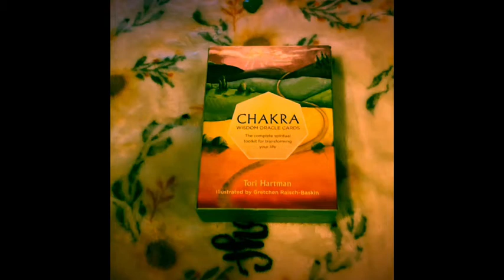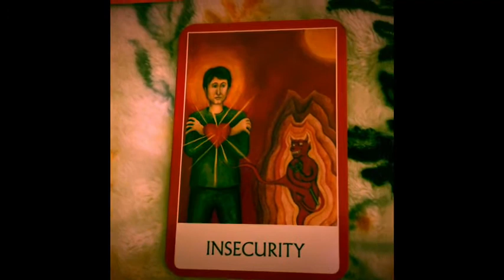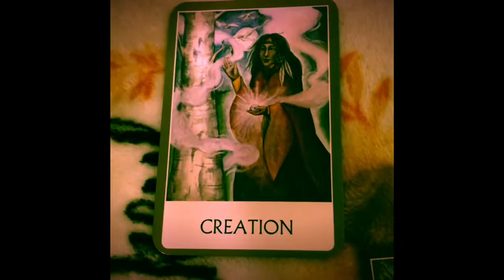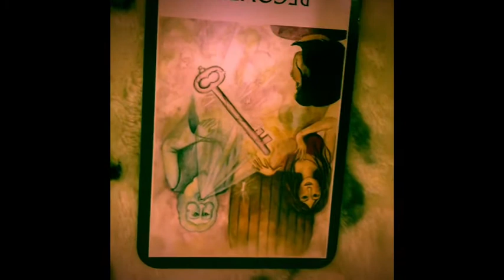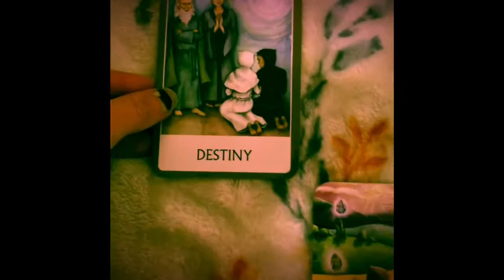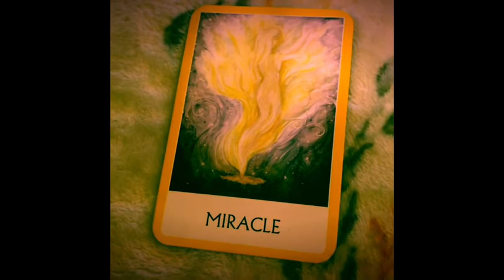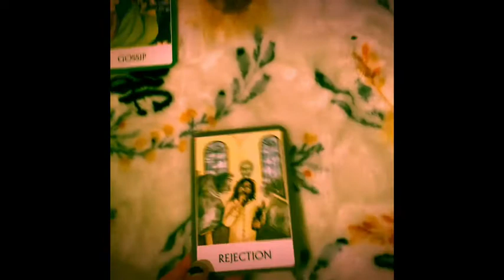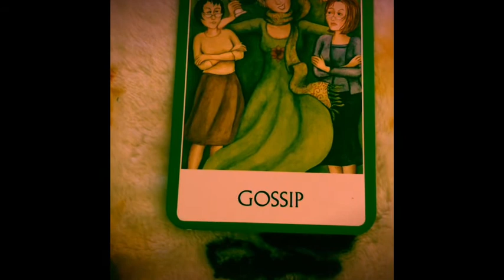Love Oracle Reading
Welcome to my very first YouTube video: “Pick a card oracle reading” love edition.

Rules are simple:

1) We prepare a love ritual together so we can connect to the cards.
2) take a deep breath and think about your love question.
3) let your intuition guide you through the process and choose the set that call to you most.
4) that will be your answer from the oracle.

kind of video! I’m willing to make a series ❤️

P.S. please note this is strictly for entertainment and fun, only YOU are responsible for your own actions!

Shine on,

You crazy diamond